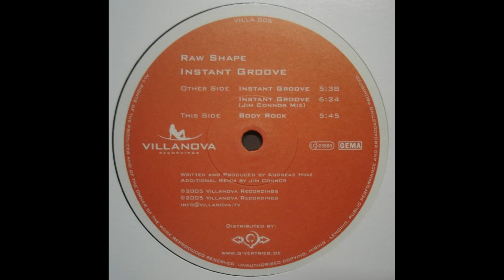Raw Shape - Body Rock (Original Mix) (HOUSE CLASSICS) (2005)